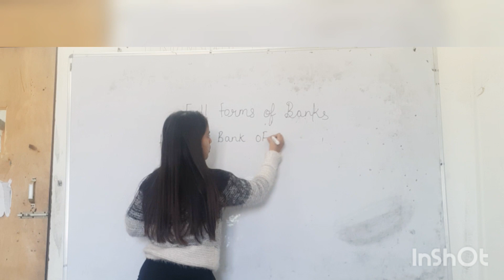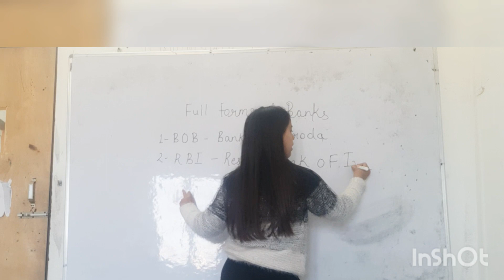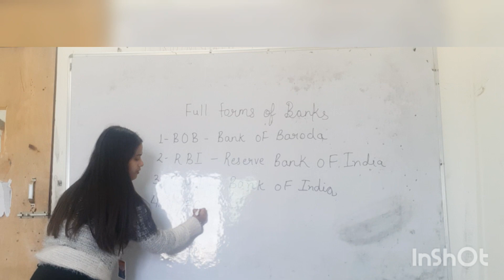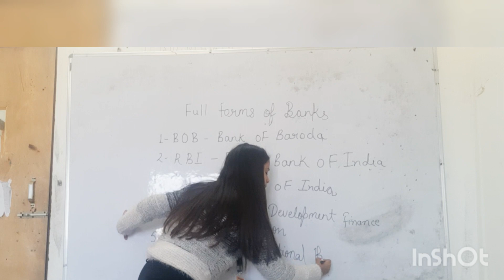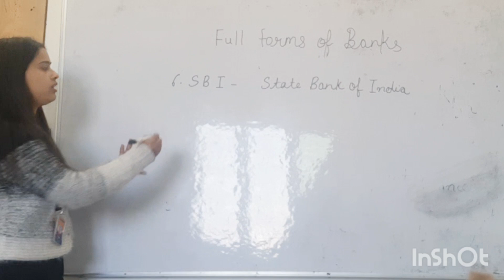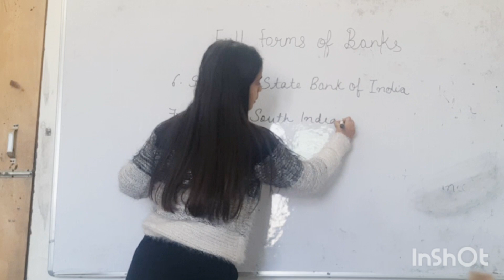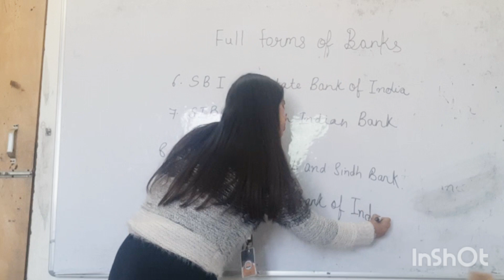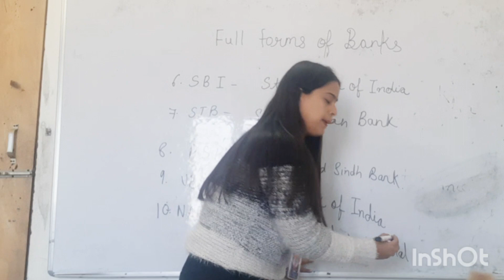Full forms of Banks [ General Awareness]